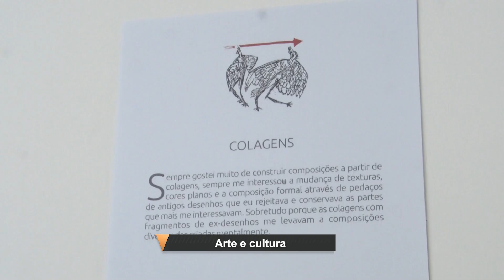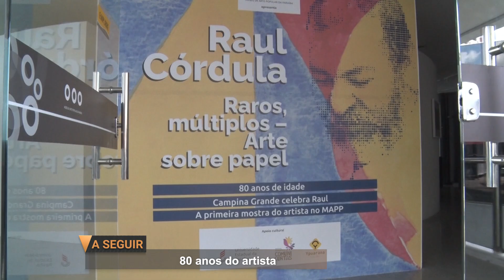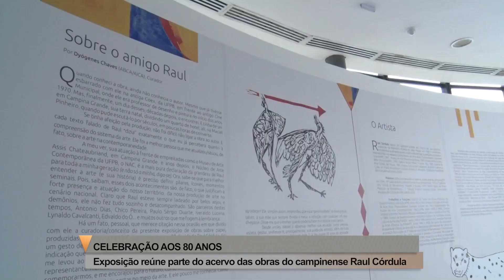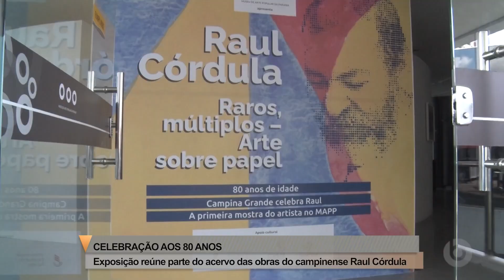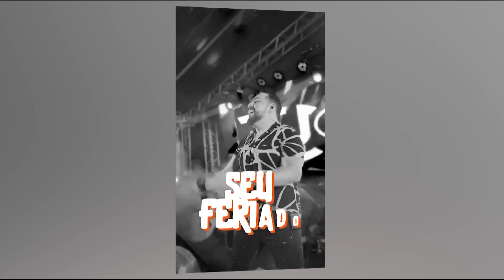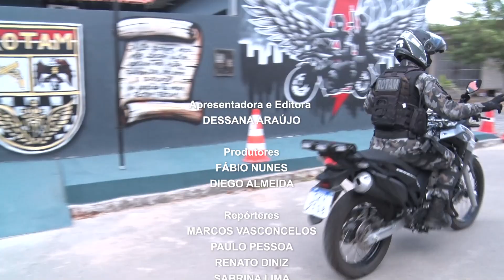Borborema Notícias na íntegra | 08/12/2023